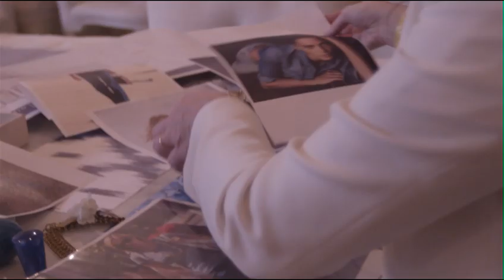AERIN Ikat Jasmine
AERIN Brand Video
Ikat Jasime